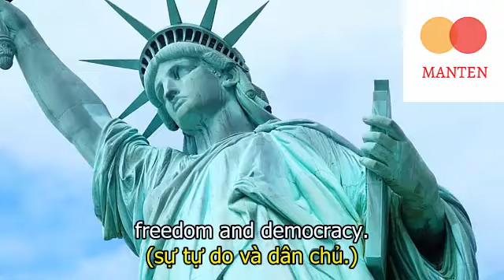Luyện Nghe Tiếng Anh Lớp 6 Sách Mới Unit 9: Chủ Đề CITIES OF THE WORLD ( Có script)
Luyện Nghe Tiếng Anh Theo Chủ Đề:
đề thi tiếng anh lớp 6 học kì 1 phần nghe
luyện nghe tiếng anh lớp 6 chương trình mới
luyện nghe tiếng anh 6
luyện nghe tiếng anh lớp 6 có đáp án
bài nghe tiếng anh lớp 6 học kì 2
đề thi nghe tiếng anh lớp 6 học kì 2
bài nghe tiếng anh lớp 6 unit 8 skills 2
các bài luyện nghe tiếng anh lớp 6
bài nghe tiếng anh 6 thí điểm
nghe tiếng anh lớp 6 unit 8
bài nghe tiếng anh lớp 6 unit 2
bài thi nghe tiếng anh lớp 6
bài nghe tiếng anh lớp 6 unit 11 skills 2
nghe tiếng anh lớp 6 unit 2
bài nghe tiếng anh 11 unit 6
bài nghe tiếng anh lớp 6 unit 5
bài nghe tiếng anh lớp 6 unit 7
bài nghe tiếng anh lớp 6 unit 8
các bài nghe tiếng anh lớp 6 thí điểm
nghe tiếng anh lớp 6 unit 4
tiếng anh lớp 6 nghe
đề thi nghe tiếng anh lớp 6 học kì 1
bài nghe tiếng anh lớp 8 unit 6
bài nghe tiếng anh lớp 6 unit 7 skills 2